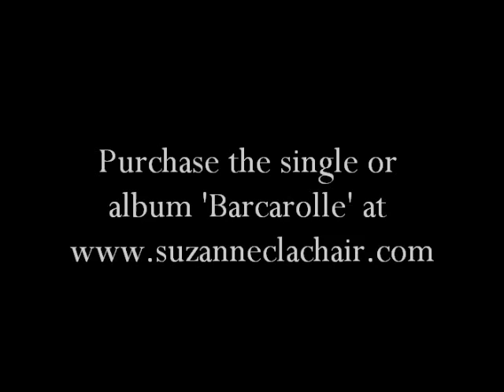The Water Is Wide (O Waly Waly)